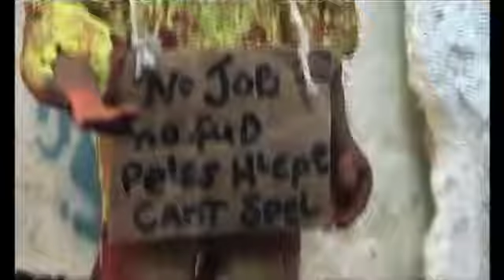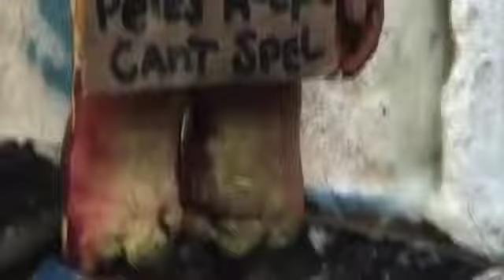Tengers | Trailer | Michael J. Rix | Jo Day | Philip Mathebula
A satirical take on what it means to be South African and what it's like to live in a society of constant flux, forever juggling the morals and ideals you were handed growing up, with the reality of day to day life as a Tenger. Tengers is South Africa's first animated feature film and is a dark social satire set in a contemporary South African context.

Director: Michael J. Rix
Stars: Jo Day, Philip Mathebula, Michael J. Rix